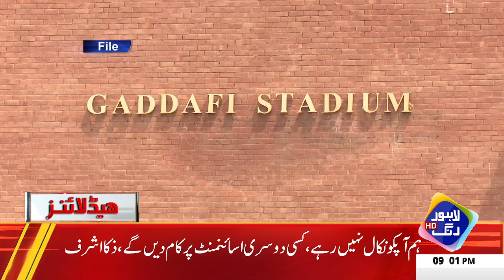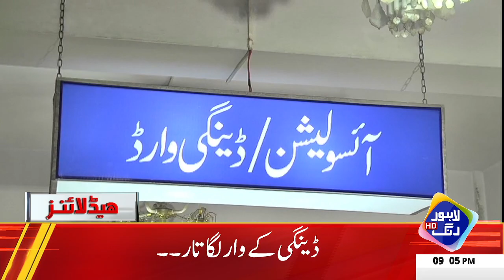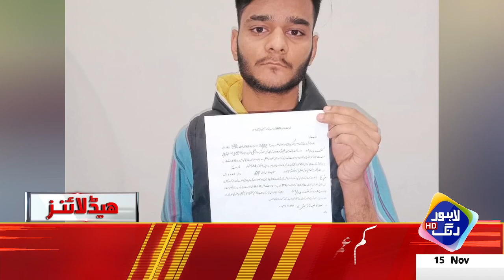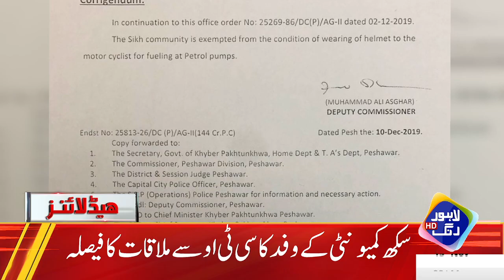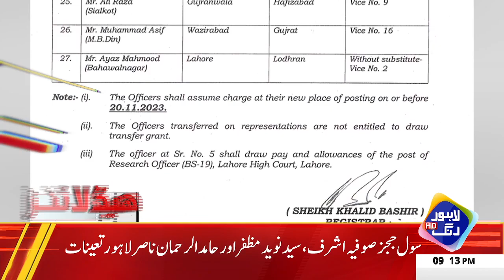Hakomat Nay Phir Say LockDown Laga Dia | Headlines 9 PM | 15 November 2023 | Lahore Rang